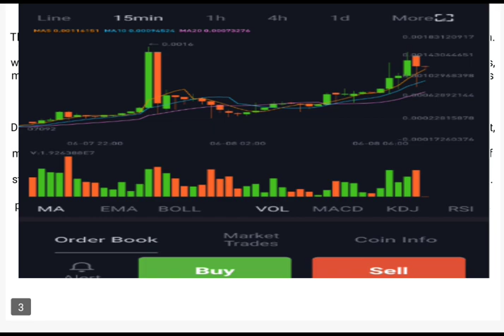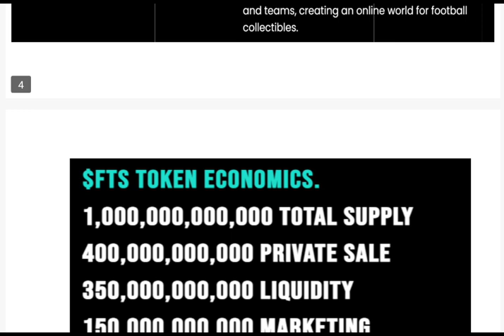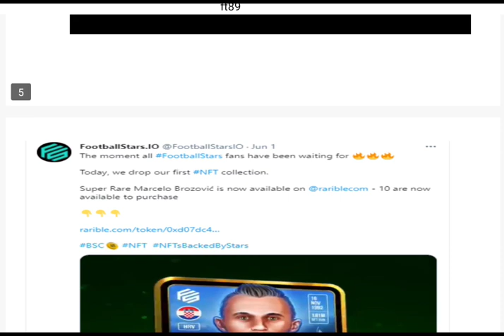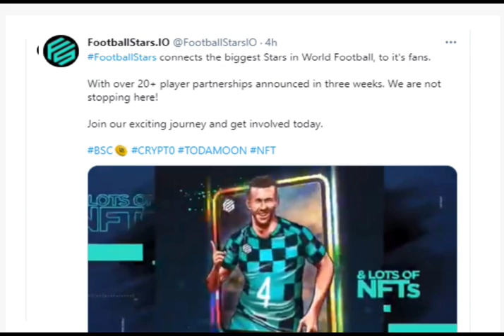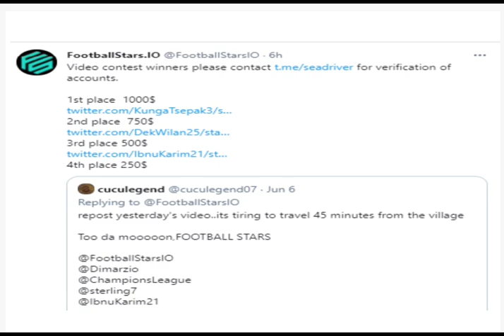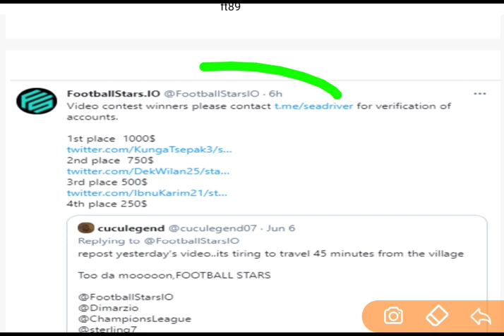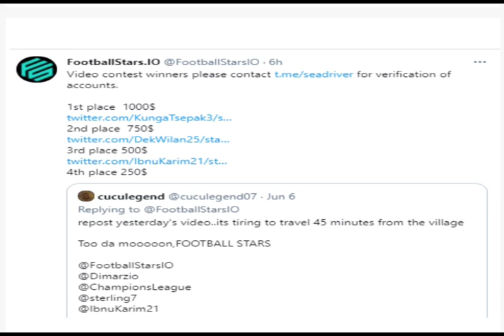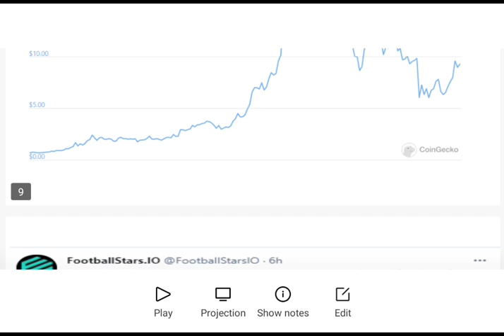Best Crypto Coins to Start : 10000X Profit Coin : Best Bitcoin Alternatives : Top Altcoins to Buy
best altcoins
top altcoins
best etherium alternatives
best dogecoin alternatives
best shiba Inu coin alternatives
best kishu Inu coin laternatives
top coin to buy
wazirx review
bitbns review